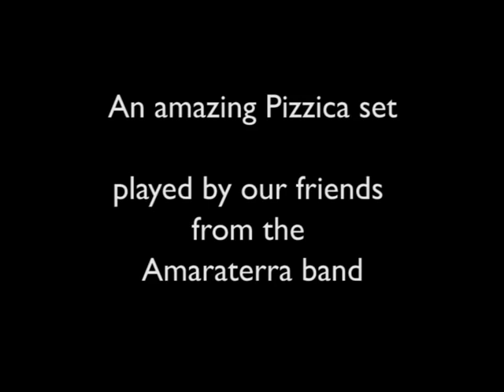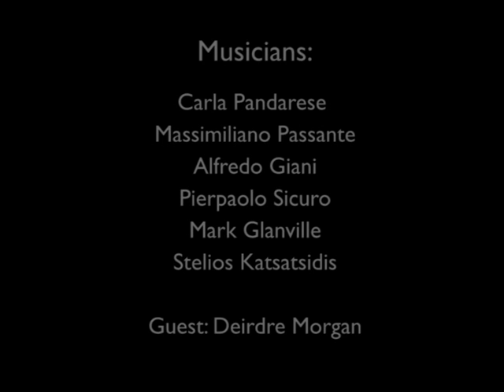Amaraterra at the Full Moon Ceilidh @ SOAS - 25 February 2013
A pizzica session played by the Amaraterra band, at the "Full Moon Ceilidh" @ SOAS on 25 February 2013.

MUSICIANS:
Carla Pandarese - Voice, dance, tamburello (tambourine)
Massimiliano Passante - Voice , tamburello
Alfredo Giani - Mandola, voices, mouth harmonica
Pierpaolo Sicuro - Recorder, flute, tamburello
Mark Glanville - voice, ciaramella
Stelios Katsatsidis - Accordion

Special guest, Deirdre Morgan - jew's harp
The first dance is a "tammorriata".
The second piece is "Pizzica di Aradeo"
Lyrics for Pizzica di Aradeo:

[Anon.]

Lu tammurreddhu meu vinne de Roma
ca me l'ha' nnuttu na napulitana.

E viti ci balla moi viti ci balla
ca balla na palomma e nu cardillu.

Comu ballati bellu a cucchia cucchia
ca la donna se luntana e l'ommu cucchia.

E ballati cu bbe cajane li peti
ca te sutta le scinucchie pare pare.

E ballati ca tiniti le scarpe nove
ca le mie su vecchie no pozzu ballare.

Addhu t'ha pizzicau la tarantella
ca sutt'a' lo girugiru de la gunnella.

E balla beddha mia ca sai ballare
na c'ha voluto ballu pe' move lu pete.
Traduzione
Il tamburello mio venne da Roma
che me l'ha' portato una Napoletana.

E vedi chi balla ora vedi chi balla
che balla una colomba e un Cardellino.

Come ballate belli vicini vicini
che la donna si allontana e l'uomo si avvicina.

E ballate che vi si callino i piedi
che da sotto le ginocchia sembra sembra.

E ballate che tenete le scarpe nuove
che le mie sono vecchie e non posso ballare.

Dove t'ha pizzicato la tarantella
che sotto il girogiro della gonnella.

E balla bella mia che sai ballare
non c'hai voluto ballare per muovere il piede.